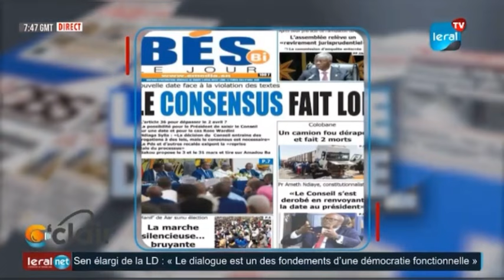«si Macky démissionne avant le 2Avril qui va organiser les élections»l’analyse pertinente de Birahim